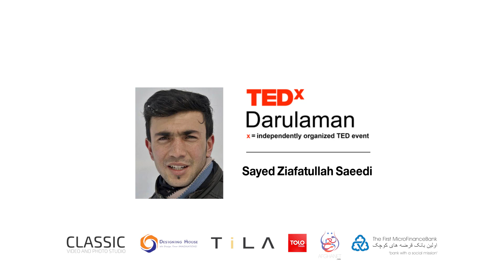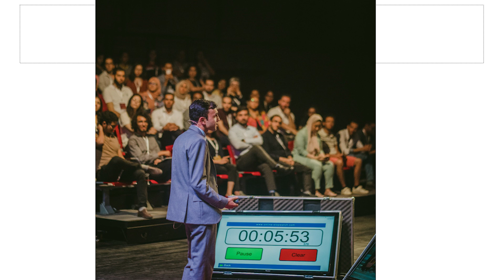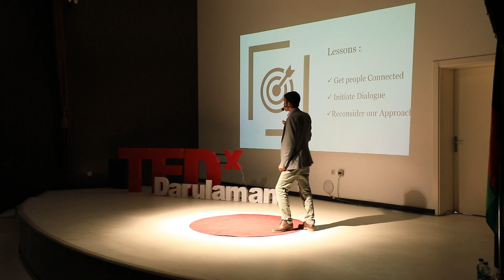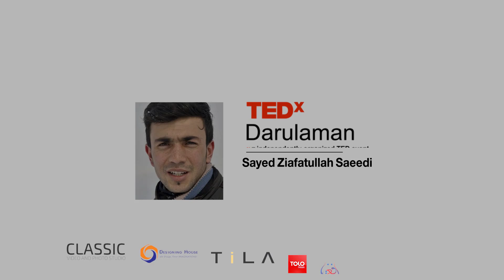The Positive Side of Diversity | Ziafatullah Saeedi | TEDxDarulaman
Ziafatullah Saeedi is a writer, translator and activist with a great love of reading books. Currently he is chairing Rainbow Cultural Diversity Summer Program, the very first summer program of Afghanistan with an aim of promoting diversity and tolerance among different ethnic groups. In his talk, he elaborates on his encounter with diversity and puts ahead his thoughts and experiences on how to use diversity to unify the public. Ziafatullah Saeedi is a passionate writer, translator and activist with a great love for reading books. He has published several articles on national and international journals, among others, the Diplomat Magazine, the Globepost, Global Citizen, Hasht-e-Subh and Etilaatroz. In 2017, through an intense competition with more than 2100 applicants from around the world, he was selected as the only and the first Afghan to attend 3rd Youth Leadership Workshop on GCED in Jeju, South Korea. In 2018, he was chosen as the youngest Delegate at American Middle Eastern Network for Dialogue at Stanford and was invited to do a TED style talk at St. Antony College, Oxford University, but sadly was denied a visa. In 2019, he was invited again to do his TED style talk in late June. Currently he is shouldering the responsibility of chairing Rainbow Cultural Diversity Summer Program, the very first summer program of Afghanistan with aim of promoting diversity and tolerance among different ethnic groups. This talk was given at a TEDx event using the TED conference format but independently organized by a local community.